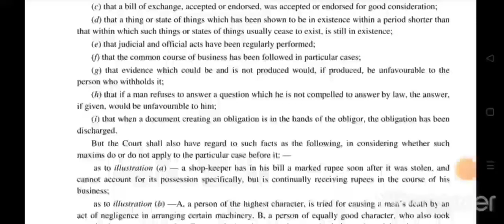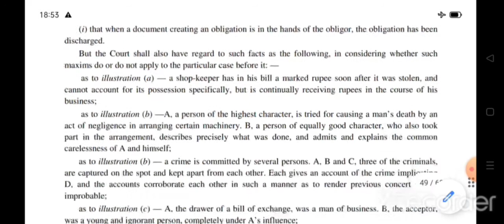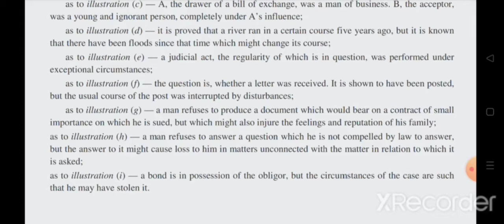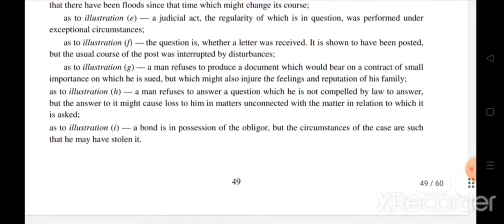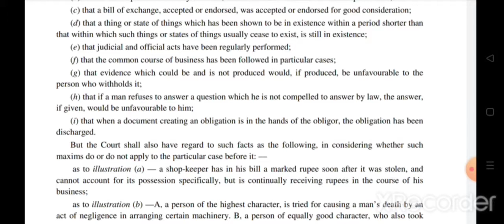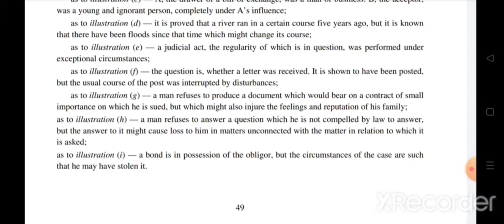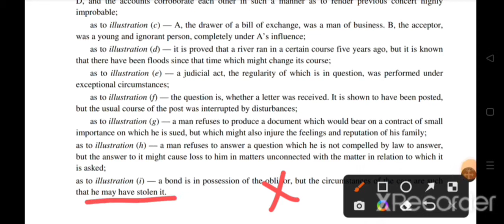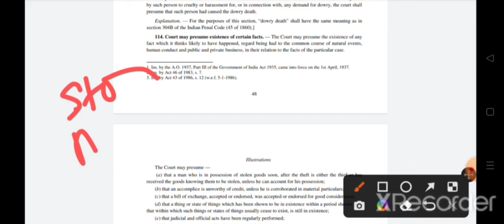Sec 114 Indian Evidence Act | UP APO 2022 | Class #2